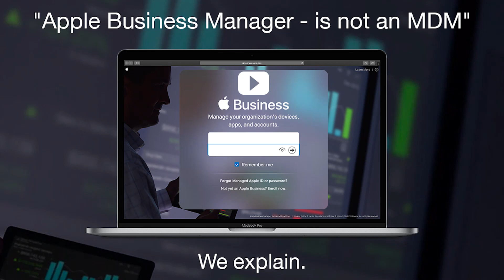Let's Talk About Apple Business Manager - it's not an MDM!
Apple Business Manager is a web-based portal for IT administrators to deploy Apple technology, iPhone, iPad, iPod touch, Apple TV, and Mac computers all from one place. But it's not an MDM solution

The HardSoft solution is Devices as a Service solution but one that is simple and uncomplicated. Devices for Teams or D4T provides the ability to Switch, Add or even Return devices as the needs of the business changes.

Devices for Teams by HardSoft is the market-leading 'Device as a Service' solution for Mac and PC computers. Add, Switch or Return your Devices as your Business demands.

For total control over your businesses Apple Technology, you need an MDM such as:

0:00 Start
0:11 How do I sign up for Apple Business Manager?
0:35 How do I enrol my devices on Apple Business Manager?
1:02 Do I need an MDM?
1:55 How do I buy and assign apps to my staff?
2:34 What support do I get from Hardsoft with Apple Business Plan?
2:51 Is there role management in Apple Business Manager?
3:32 What are the benefits of role management?